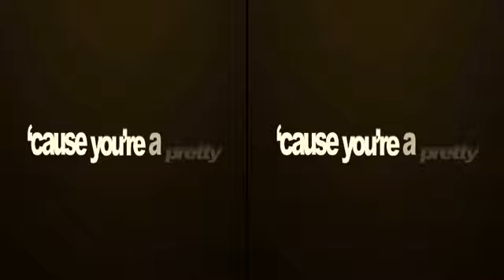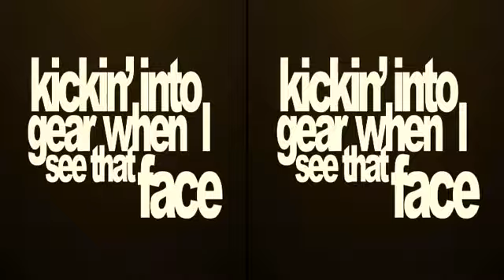The Ready Set - Love Like Woe ( Lyrics ) [3D]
This video should be 3D with a really great song. :) Well for more info on 3D Uploading and using go

Here are the tips:
Hello yuriythebest,

First off, thanks to you and the other stereoscopy fans in the community for the awesome videos and useful feedback.

I'm the developer working on the stereoscopic player as a 20% project. It's currently very early, hence the silly bugs like swapping the eyes for the anaglyph modes. A fix for this is in the works.

The current tags are provisional and may change or expand. They are:

yt3d:enable=true Enables the view mode. (obviously you've already discovered this)
yt3d:aspect=3:4 Sets the aspect of the encoded video.
yt3d:swap=true Swaps the left and right sources. You may need to add this to videos when the player with fixed anaglyph modes ships. Apologies for the inconvineince.

yt3d:left=0_0.1_0.5_0.9 and yt3d:right=0.5_0.1_1_0.9 These tags are very provisional and most useful for fixing up old videos. They set the source area for each eye as pairs of coordinates x1_y1_x2_y2. The scale of these coordinates is 0,0 for the the top left down to 1,1 for the bottom right.

Ideally you shouldn't use left and right. For the best quality make the sources as large as possible within the frame and set yt3d:aspect correctly.

Your feedback and suggestions are welcome, but as this isn't my primary project I can't promise a speedy turnaround with improvements.

Thanks again for the videos!

Pete